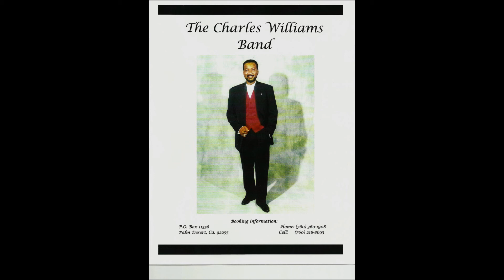Charles Williams Music